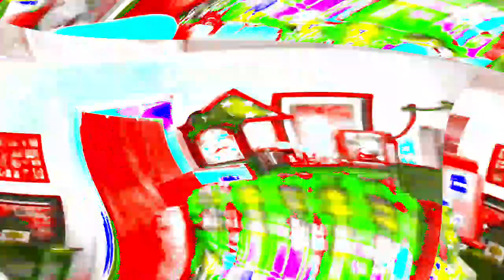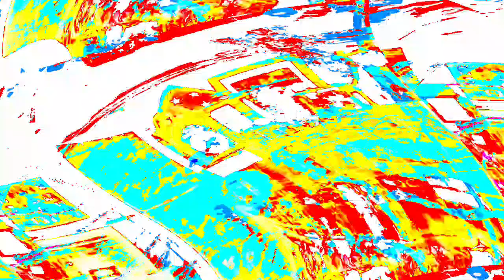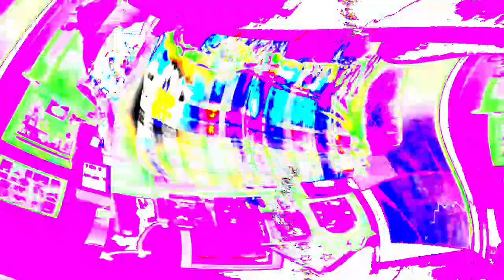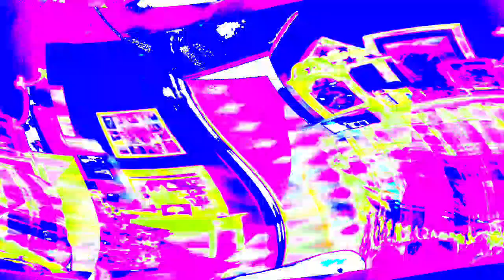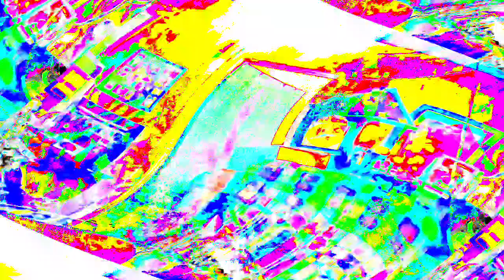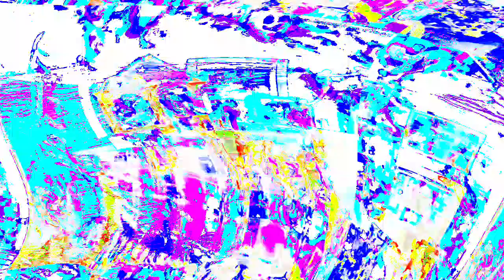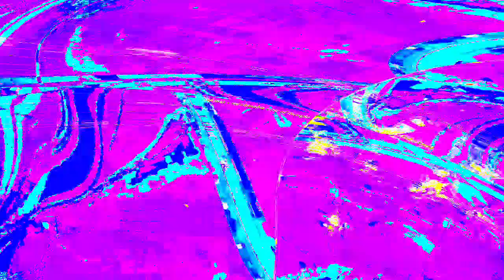[EPILEPSY WARNING] Movie 24 03 29 13h53m55s